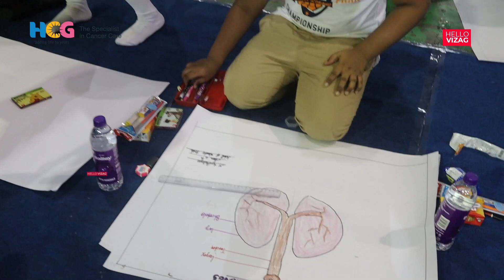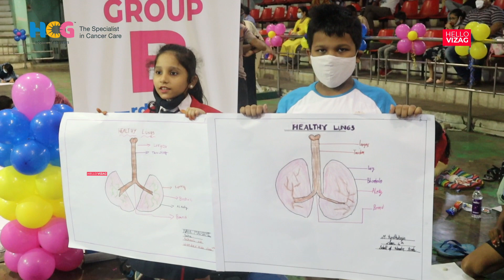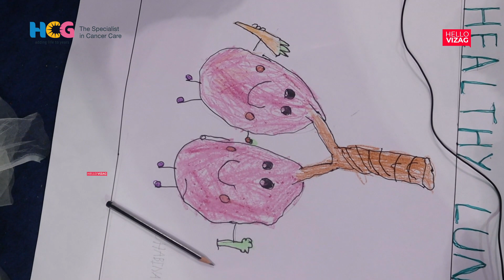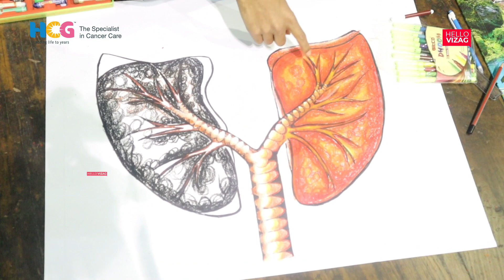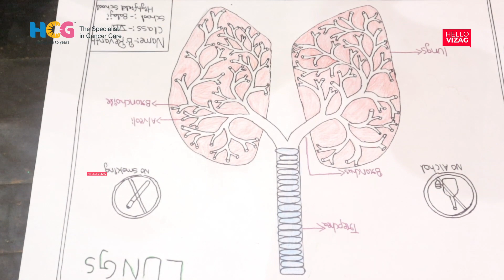HCG Vizag | Children's Painting Competition | Lung Cancer Awareness | UKP Media | Hello Vizag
On the occasion of Children’s day and Lung Cancer awareness month HCG cancer centre, Arilova is conducting a drawing competition for children of all age groups. Children from all the schools and junior colleges across the city can participate in this drawing competition. This drawing competition is being conducted in order to encourage and create awareness on HEALTHY LUNGS.

The drawing competition is going to take place on the coming Sunday, i.e., on 21st November at 10 AM at Swarna Bharathi indoor stadium, Resapuvanipalem road, Visakhapatnam. The theme of this drawing competition is healthy lungs and the duration is 1hour. Hello Vizag is the magazine partner for this drawing competition by HCG cancer centre.

All the students who wish to participate in the competition will be required to carry their school ID card. Students need to carry the required material for drawing. Drawing charts will be provided by HCG Cancer Centre. Participation certificates will be given to every student.

The students will be divided into 4 batches according to the class they are studying. There will be a winner from each batch.

Batch A – Students below 3rd class
Batch B – 3rd to 5th class students
Batch C – 6th to 8th class students
Batch D – 9th to 12 class students
The winners will be announced on the same day.

HELLO VIZAG Team:
CREATOR : UDAY K PATTA
JEEVAN NATH PADALA
SRIDHAR VADDI
NARESH KANITHI
KUMAR B
INDIRA
BHASKAR K
KISHORE B
VARAPRASAD

Follow us in @hellovizag.online